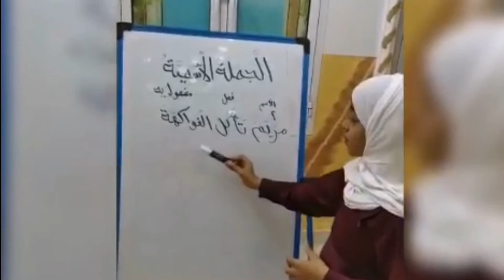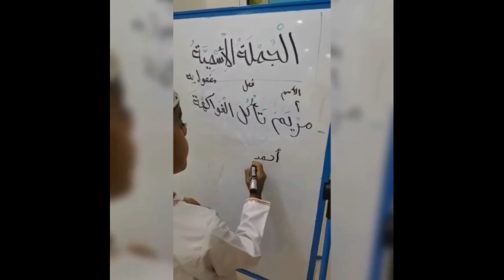درس الجملة الفعلية والجملة الاسمية الاستاذة المبدعة حواء السعدي